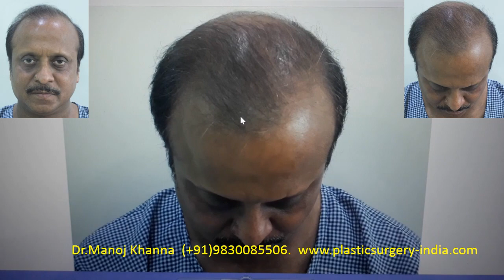plasticsurgery BesthairtransplantinKolkata. BestdoctorforhairtransplantinKolkata.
Best hair transplant in Kolkata. Moloy Kumar Seal speaks in Bengali about life-changing experience after undergoing hair transplant by the best doctor for hair transplant in Kolkata, India. His wife is thrilled and shares her views in Bengali.